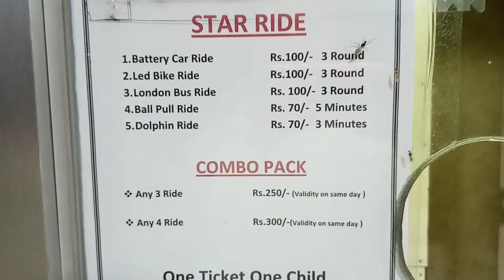Bike ride at P & M Mall.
Enjoy Bike ride with Ritika at P &M Mall Bistupur.
Video Shoot; 15 June 2022
places to visit in jamshedpur